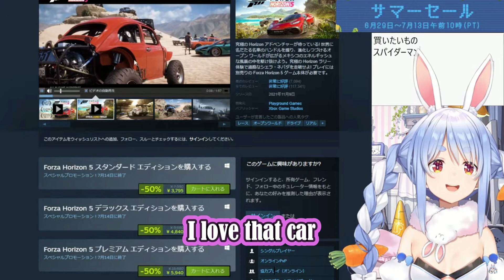Pekora Got Discouraged By Nousagi From Playing Forza Horizon 5 [Hololive/Sub]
Ending song : Polka Owaruka